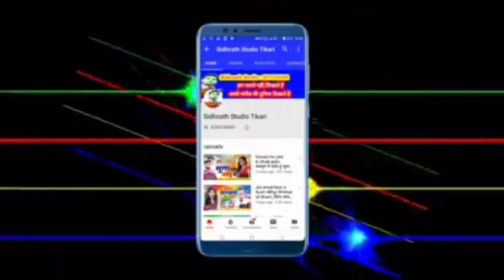2020 का आगया न्यू भोजपुरी सांग - मेहरी के गुलाम - चुहरमल व्यास Mehari ke gulam !! Chuharmal vyas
2020 का आगया न्यू भोजपुरी सांग -  मेहरी के गुलाम - चुहरमल ब्यास - Sidhnath Studio Tekari

song - Mehari ke gulam
Singer
सहयोगी:-आप सब

फिर से आ गया बवाल कराने वाला गाना Churhmal vyas//मेहरी के गुलाम Mehari ke gulam !! Sidhnath studio dhadkan का Lockdown पर सुपर डुपर गाना Yadav ji hobau na bhet ge//New lockdown song,dharmvee dhadkan,Dharmveer dhadkan official, Dharmveer dhadkan ka gana,Dharmveer dhadkan ka video, Dharmveer dhadkan new song,dewra dekhabe mombati,balam lodhiyana se aa ja na,Gawana karake chal Gail Saiya,dewara kam gabadaile ba,bhul gene Naihar ke Yarva ge,sukhari lal yadav, neha singh,ho gelau sadi,tohar a jan love you bol da bhada nahi lwha apana piyar se,paswan par gana.maja marau paswan ke betava,ham nahi jai bau ge maiya,darad uthe pet me,sanjay kumar,New bolbam song Sidhnath bolbam video.New bolbam song 2020,ne bolbam dj song 2020,chuharmal vyas, chuharmal vyas ka gana,savan song 2020,chuharmal ka gana,bolbam song 2020 khesari lal yadav,new magahi song.new magahi video.Studio lal yadav.bhojpri film song.bhojpuri filam video.bhojpuri geet.maghi geet.bhojpuri git.magahi git.new maithali song.new maithli video Tekari chaudhary new bhakti song. new bhakti video.hot bhojpuri video.new hot bhojpuri video rani dancer new khotha song.new khotha video.antra singh.new hot khotha video.new bhojpri sad song khusbu uttam.new bhojpri sad song video pawan singh. new holi song.new holi video.new hot holi video guddu rangila.new chhath song.chhath song.new chhath video pramod premi yadav.sadsong rulal dene vala gana gunjan singh. new song.hot dance sapna chaudhri new comedy video.ritesh pandey.Bhanta Lal Yadav ka bhojpuri video, bhanta Lal ka naya bhanta lal yadav, bhanta Lal bhojpuri gana, bhanta lal magahiya gana, bhanta lal ke bhanti song bajawela, om prkash akela,om prkash akela new song,om prkash akela,om prkash akela new videio,om prkash akela new comedy,new bhojpuri song om prkash akela,new magahi song om prkash akela,neha films.new mithlesh chauhan,new bhojpuri song mithlesh chauhan,new video mithlesh chauhan,new sadi geet mithlesh chauhan,new song arun chaila yadav,akash lal yadav,chuharmal vyash,churmal vyash ka gana,kajal ji,sidhnath studio,sidhnath studi tekari sidhnath studio tikari mithlesh anmol dipak dildar.new bhojpuri song dipak dildar chhotu chhaliya,new bhojpuri song chhotu chhaliya tuntun lal yadav,ne bhojpuri song tuntun yadav awadhesh premi new song awdhesh premi,new bhojpuri song awdhesh premi dhannajay dhadkan, new song dhannajay dhadkan,new bhojpuri song dhannajay dhadkan,shasi lal yadav,new song shasi lal yadav,bhojpuri song shasi lal yadav,rcm music,New bhojpuri song#new bhojpuri video.new magahi song.new magahi video.khesari lal yadav.bhojpri film song.bhojpuri filam video.bhojpuri geet.maghi geet.bhojpuri git,magdh music,tekari,gaya, konch,panchanpuri ,cherki,dobhi,sherghati,kurtha,arwal,kinjar,jahanabad,patna,dilhi,manpur,nalanda films,shivangi films,nalanda films kagana,nalanda fillms ka video,bodh gaya,akash films,alex music,ara, bhojpur,pro music bhojpuri,bela,kusum kavya,sevarani singh,ew bhojpuri song#new bhojpuri video.new magahi song.new magahi video.khesari lal yadav.bhojpri film song.bhojpuri filam video.bhojpuri geet.maghi geet.bhojpuri git.magahi git.new maithali song.new maithli video bansidhar chaudhary new bhakti song. new bhakti video.hot bhojpuri video.new hot bhojpuri video rani dancer new khotha song.ga ya jila, jahanabad jila,patna jila,arwal jila, aurangabad jila,nalanda jila,bhojpuri song